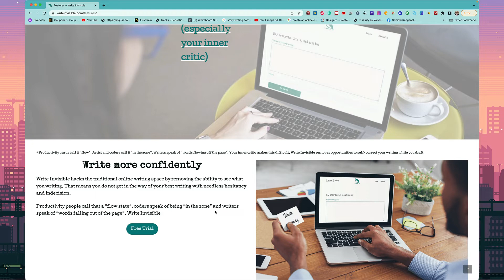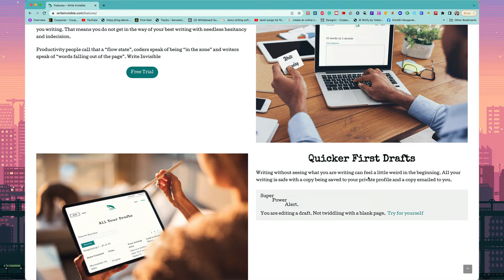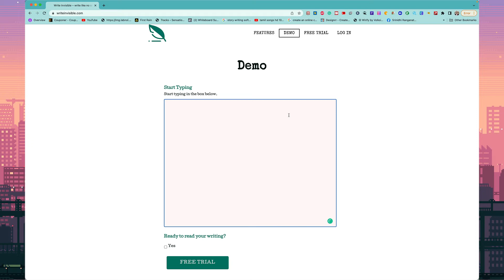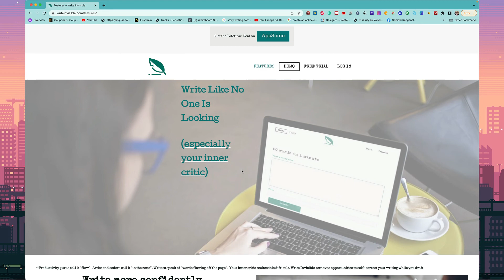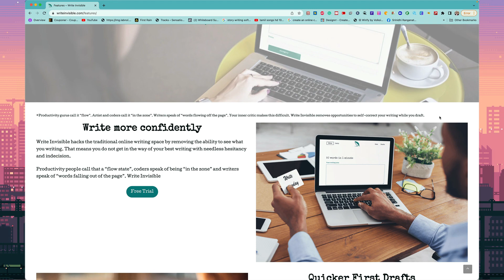World’s First Invisible Writing Tool Leaked by Legend